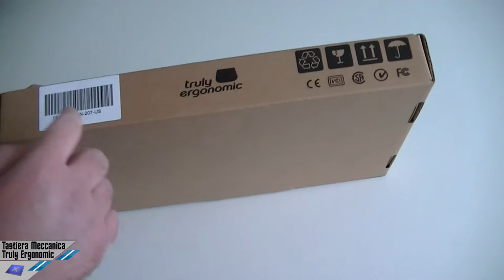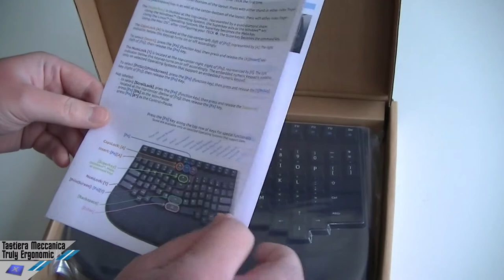[Unboxing] Truly Ergonomic Tastiera Meccanica Ergonomica